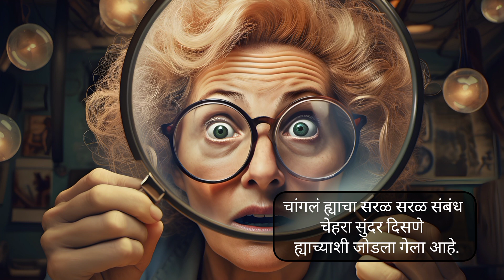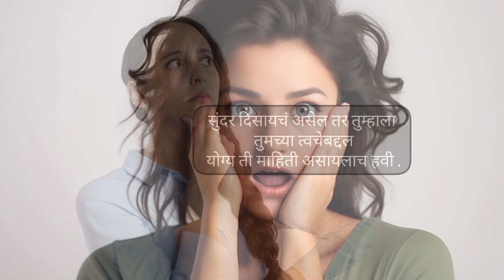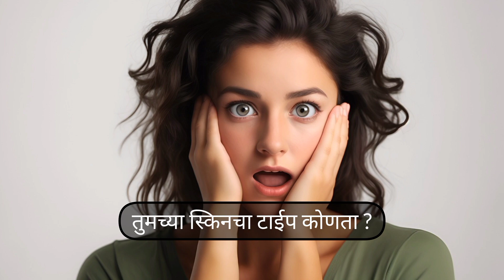Don't use skin care products | Skin care tips | Marathi Skin care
आपण कसे दिसतो ह्यावर समोरच्याचे आपल्याबद्दल एक मत बनत असते. तेदेखील नकळत. त्यामुळे प्रत्येक व्यक्तीला आपण चांगलं दिसावं अशी इच्छा असते. "चांगलं" ह्या शब्दाला इथे जास्त महत्त्व आहे. कारण प्रत्येकाची ह्या शब्दाची व्याख्या वेगळी असू शकते.

सर्वसाधारणतः चांगलं ह्याचा सरळ सरळ संबंध चेहरा सुंदर दिसणे ह्याच्याशी जोडला गेला आहे. त्यासाठीच प्रत्येक व्यक्ती चेहऱ्याची जमेल त्या पद्धतीने काळजी घेण्याचा प्रयत्न करत असते. पण खरा त्रास इथूनच सुरू होतो.

watch this video before you use any kind of skin care products.

Skin care tips for healthy and glowing skin.